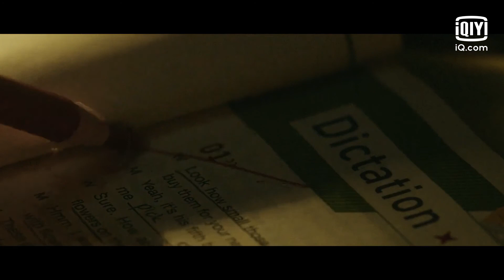EP6 Yi Gang se encontró a su primer amor | Jirisan | Montaña Jiye | iQiyi Original | iQiyi Spanish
"Jirisan" está estrenando en iQiyi Internacional con 1 nuevos episodios cada Sábado a Domingo a las 20:00.

【Cast】:  GIANNA JUN, JI-HOON JU, DONG-IL SUNG, JUNG-SE OH, HAN-CHEUL CHO, MIN-SI GO, MIN-KYUNG JU, YOUNG-OK KIM, SUK-HO JUN, JIN-MO JOO, KUK-HEE KIM, GA-SUB LEE

Descripción:  A medida que pasa el tiempo, el aterrador secreto detrás de la hermosa montaña se desentraña lentamente...